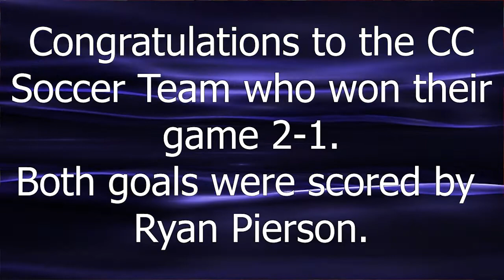11 2 17 2